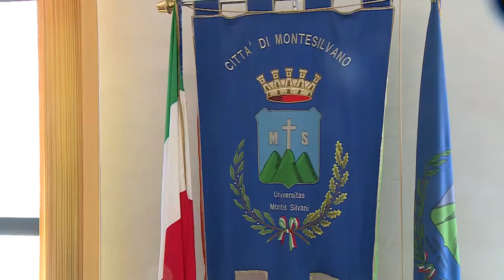Triathlon. La "montesilvanese" Steinhauser alle Olimpiadi di Tokyo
Ha scelto di vivere ed allenarsi a Montesilvano la campionessa di Triathlon Verna Steinhauser che parteciperà alle prossime olimpiadi in Giappone. L'atleta in forza alla Polizia di Stato ha partecipato anche alla coppa Italia di specialità che ha fatto contare circa 4000 presenze in città nello scorso weekend.